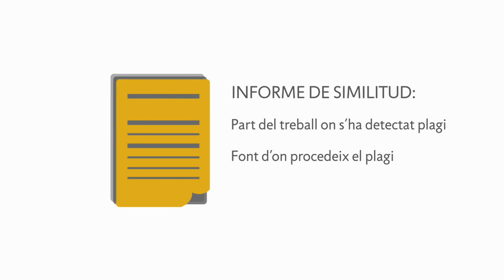Turnitin: Eina antiplagi